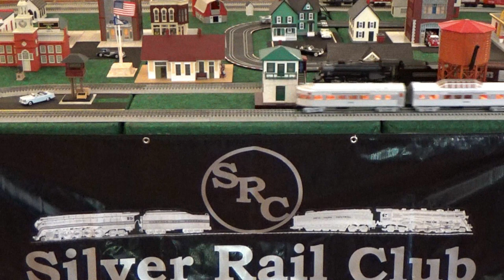The Silver Rail Club Past Rail-Events O-Gauge Model Trains HD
The Silver Rail Club has been providing model train activities to seniors, veterans, their families and the general public since 2007.  We share the 'World's Greatest Hobby' with everyone, everywhere through setting up our fun and interesting modular o-gauge display at military bases, senior homes and other care facilities, combining displays to make a super set for shows and other large events, and posting O-gauge model train videos online for everyone to watch when we can't travel to them because of time or distance.  There are 3 active chapters of the SRC in other states outside of Virginia, a chapter in Richmond VA and my founding chapter here in Cumberland VA.
I hope that you enjoy this 'look back' at some of the trains we've run at our past shows, as we look forward to providing even more enjoyment for the hobbyist and their families for years to come.  Founder: Peter J. Martens.